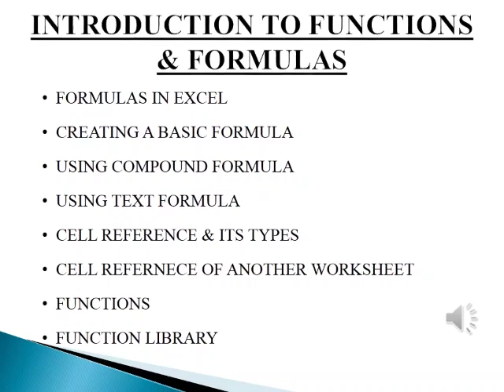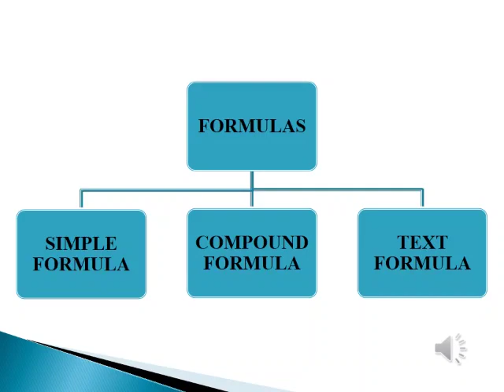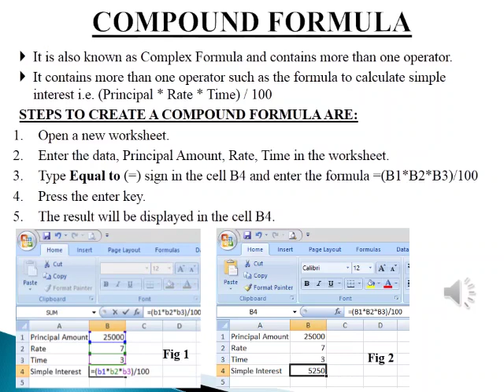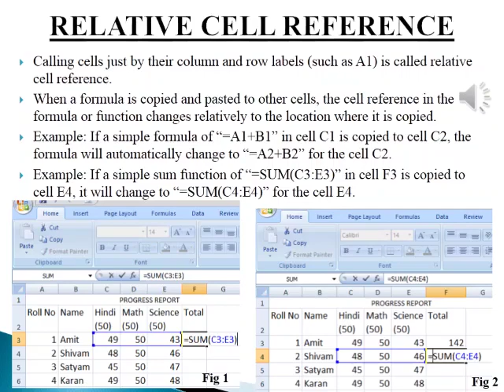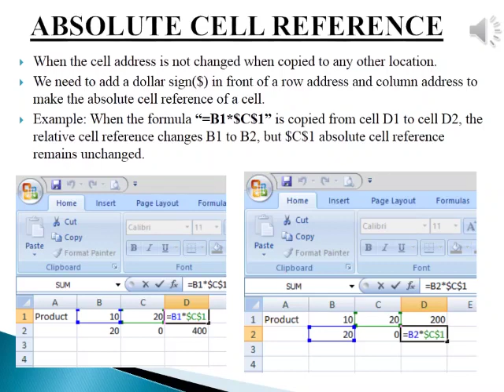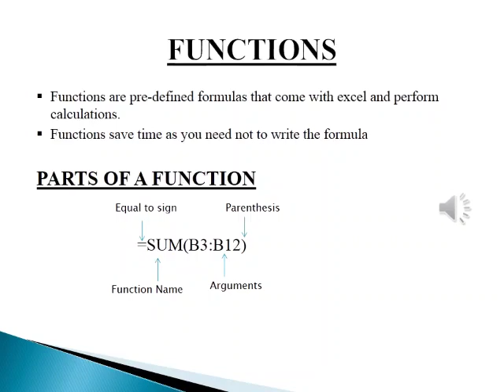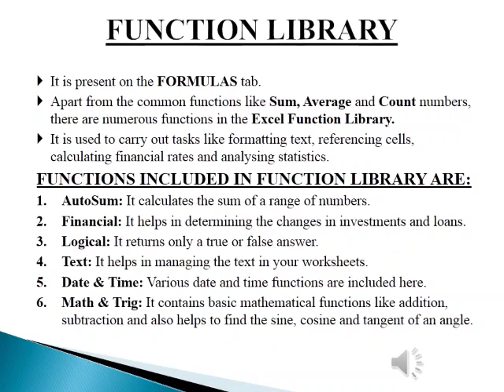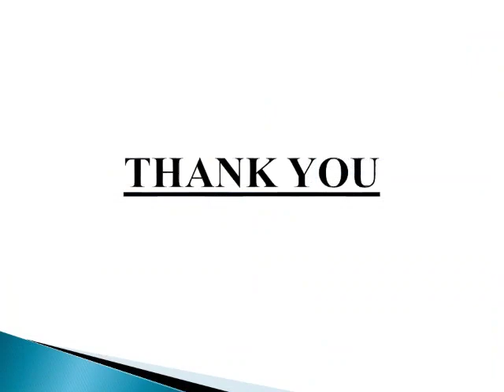Formulas and Functions in Excel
Video from Dinesh Sharma